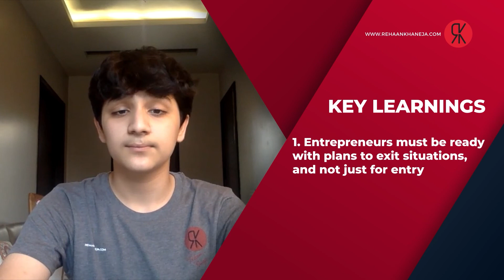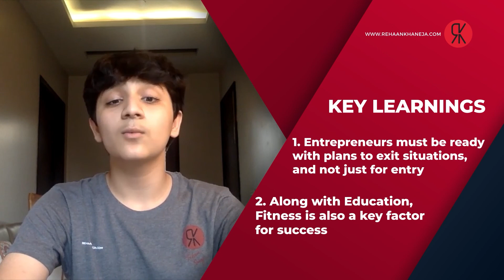Anuj Khanna, MD C&S Electric shares his experience as a Successful Entrepreneur who planned his exit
LEADERSHIP SPEAKS. PODCAST SERIES - EPISODE 08

In this episode of the Leadership Speaks series, I speak with Anuj Khanna, Managing Director of C&S Electric.

Mr. Anuj Khanna, who joined his family business after completing his education, went on to become a hugely successful Industrialist. He then decided to exit the business at its peak in a deal worth over Rs.2000 crores.

Many young entrepreneurs who dream of creating businesses rarely think about how they would exit the business if and when the opportunity comes. That's why I found this chat very interesting and different - because it looks at an aspect of entrepreneurship that very few of us few plan for - having an exit plan.

Let's hear Anuj Khanna's valuable leadership experience in the 8th episode of Leadership speaks.